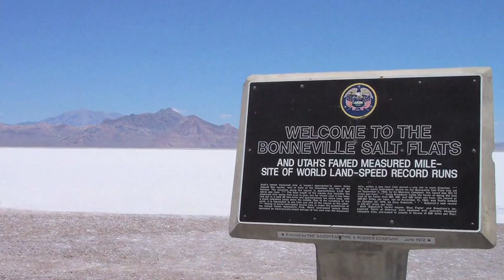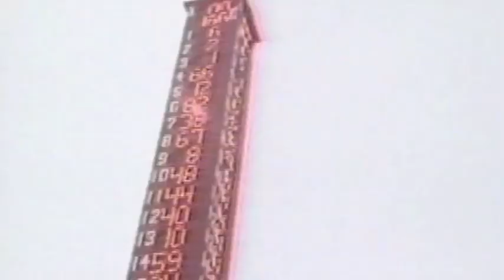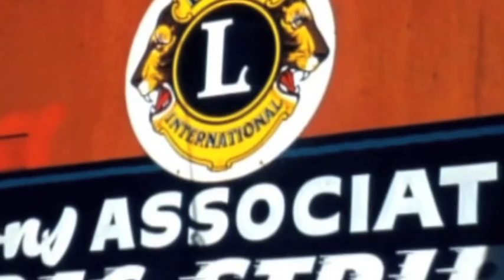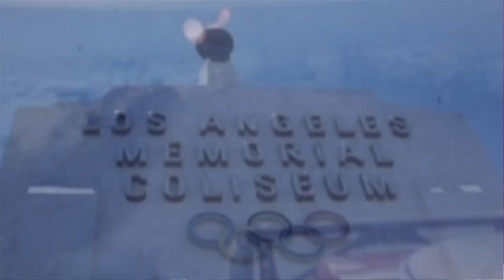History of Mickey Thompson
History of Mickey Thompson (Narrated by Danny Thompson)